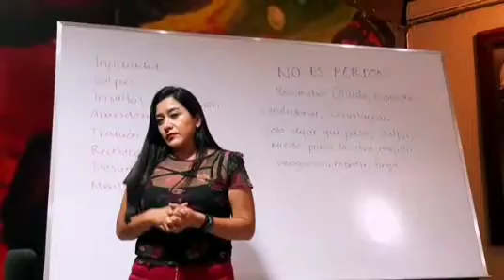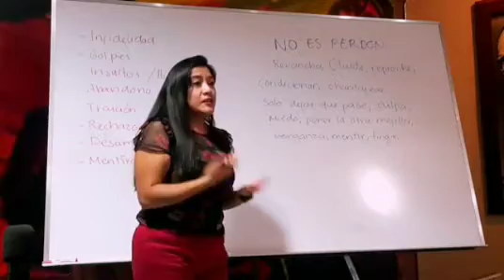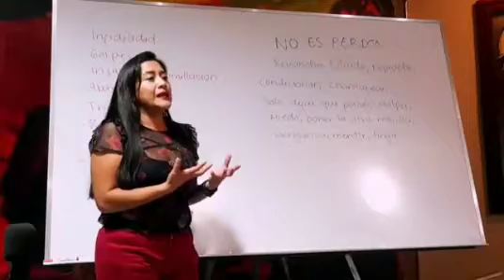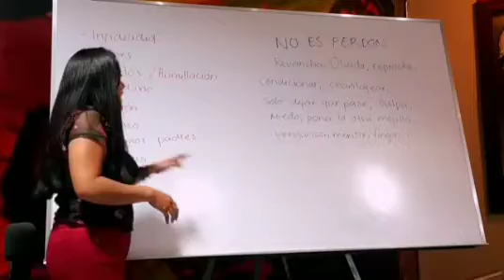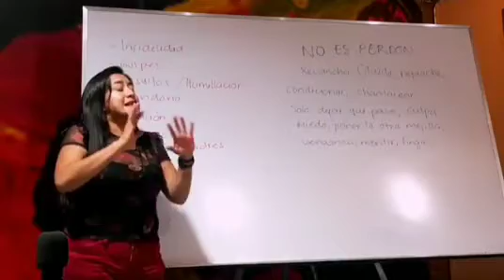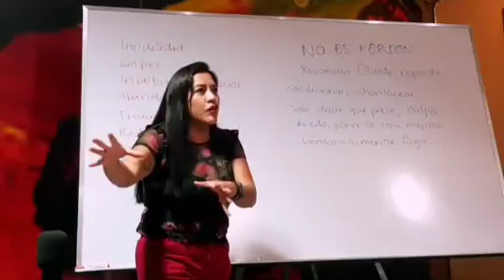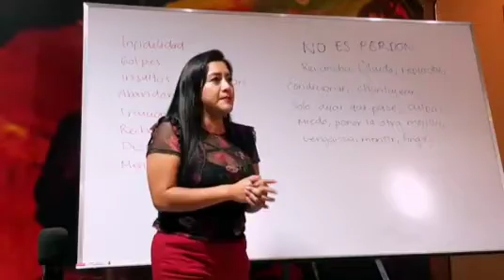PERDONAR NO ES OLVIDAR (((ARELY))) P 4⃣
📝ALCOHÓLICOS ANÓNIMOS DE 4TO Y 5TO PASO🕯️

📝GRUPO FUENTE DE VIDA CDMX🕯️

📝COMPARTE: ARELY.🕯️

📝TEMA: PERDONAR NO ES OLVIDAR 🕯️

📝PARTE 4 🕯️

📝 DIRECCION:🕯️

📝CALLE: INSTITUTO NACIONAL # 2 🕯️
📝COL: SAN SIMÓN CULHUACAN 🕯️
📝ALCALDÍA: IZTAPALAPA(DELEG.) 🕯️
📝AL SUR ORIENTE DE CDMX🕯️
📝POR EL METRO CULHUACAN 🕯️

📝MÁS VIDEOS DEL GRUPO FUENTE DE VIDA CDMX: 🕯️

📝 EP 020